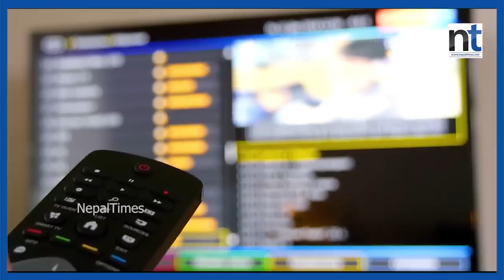आज कस्तो हुनेछ एसियाली राष्ट्रविरुद्ध इंग्ल्यान्डको खेल ? || Nepal Times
Produced By: Nepal Times Media Private Limited
News Edited By: Harihar Nepal
Presented By: Rashmita Udash
Video Edited By : Nepal Times